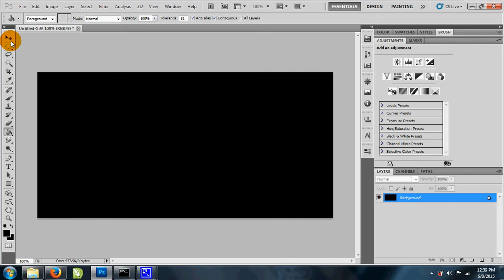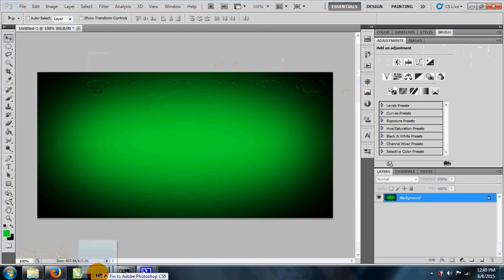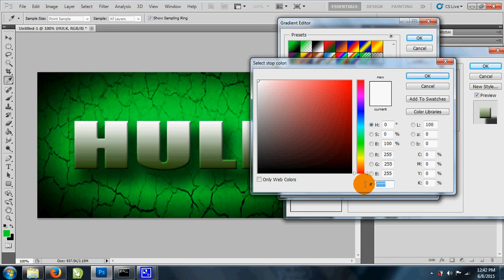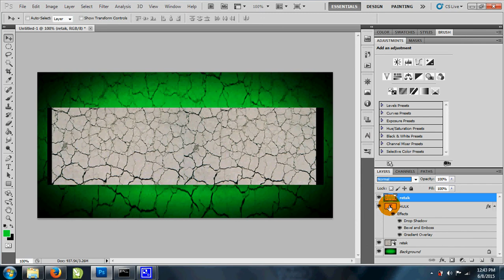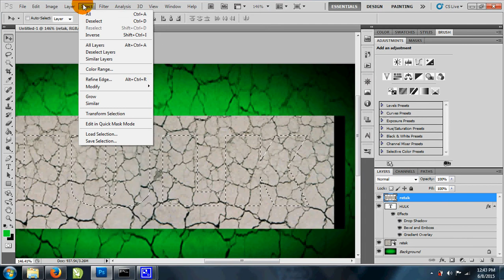Tutorial Membuat Efek Teks Retak / Hulk Menggunakan Photoshop